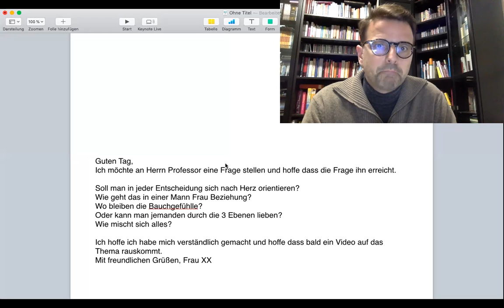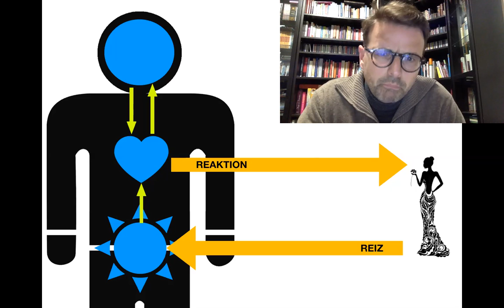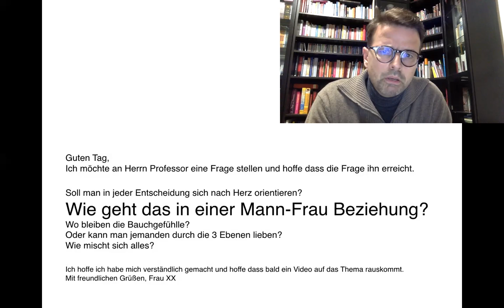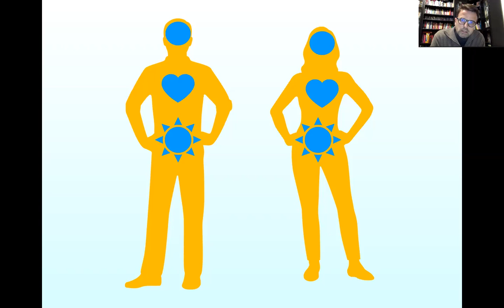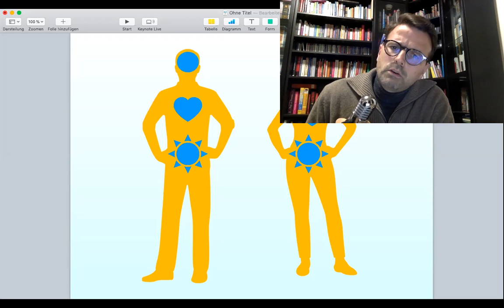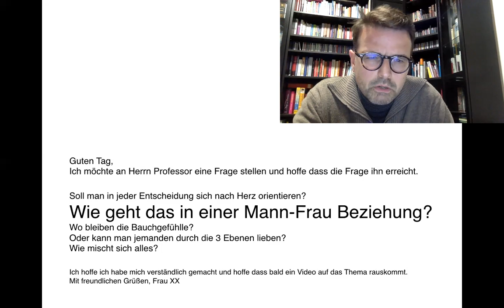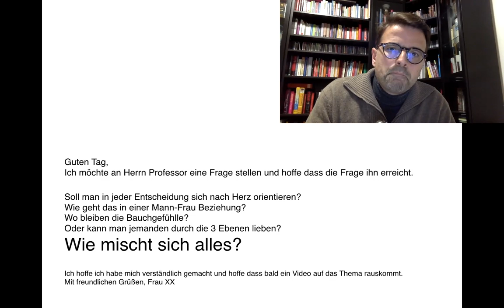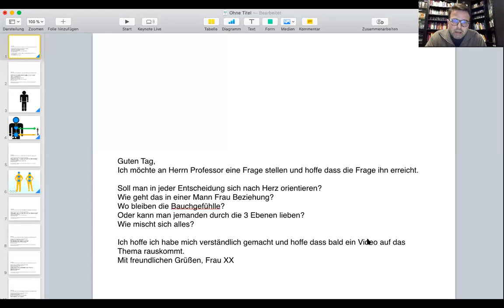Warum Paare keine Liebe mehr empfinden und die Beziehung scheitert (Bonelli Q&A) FALL 99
Univ.-Doz. DDr. Raphael Bonelli erklärt, warum so viele Paare keine Liebe mehr empfinden und die Beziehung scheitert.

Das Modell von Bauch-Herz-Kopf zeigt, dass sich viele Paare nicht auf der Ebene des Herzens begegnen und dadurch eine wahre Liebe entwickeln können. Das Bauchgefühl wurde in den 80ern und 90ern des letzten Jahrhunderts als allwissend angesehen - warum aber die wahre Liebe eine Entscheidung und keine Emotion ist, erfahren Sie in diesem Beitrag.

🕊🌄 Es ist soweit! „Innere Freiheit“ kehrt zurück, um Ihre Welt zu verwandeln. Lassen Sie sich inspirieren und entdecken Sie, wie Sie trotz Chaos im Außen ein erfülltes und freies Leben führen können. Sichern Sie sich einen der limitierten Zugänge zu "Innere Freiheit 2024":

Die Kunst des Ankommens: Wie wir unseren Platz im Leben finden
Die Weisheit des Herzens: Wie wir werden, was wir sein wollen